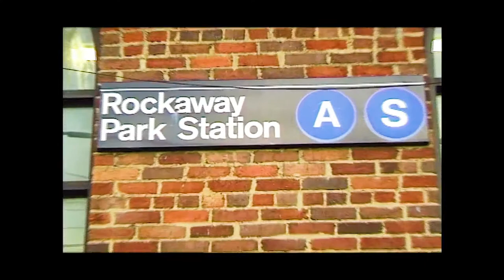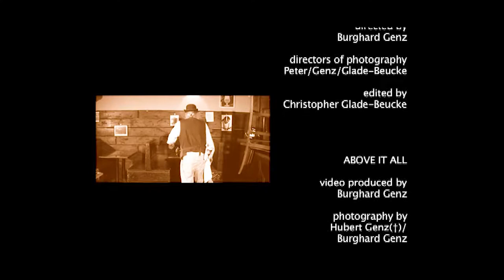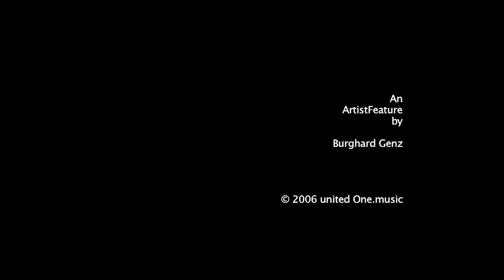Luba Dvorak Artist Feature 2006 (Version 2018)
Performed at The Bitter End, Rickenbackers Music Inn, Rockaway Beach, New York City, Marshall, with Michael Friedman and Allan Rodger. Luba Dvorak gives a brief description about his musical work presenting his new album "Hotel La Rence" released by united One.records in 2006.
Artist feature produced by Burghard Genz
Excerpts from "One More Time" video by Raphael Bruggey, Burghard Genz, David Jazay.
Crew
Director of photography Oliver Lechner
1st assistant camera  Pip Hare
Still photographer  Michael Gabat
Director            Raphael Bruggey
Director            David Jazay
Editor            Simeon Ostberg
Lighting technician / electrician Isa Hocke
Lighting technician / electrician Dennis Helm
Lighting technician / electrician Adrian Balladore
Makeup artist / hair stylist Florentine Lohse
Producer     Burghard Genz

Assistant production manager Simeon Ostberg

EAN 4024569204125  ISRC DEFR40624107